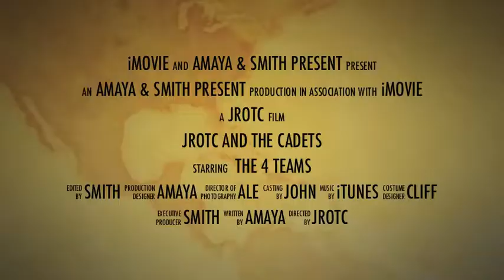Carl Hayden Jrotc Trailer